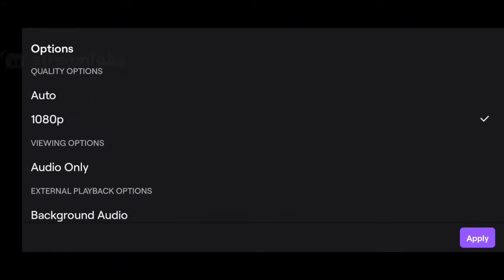BF2042 LIVE STREAM - Test